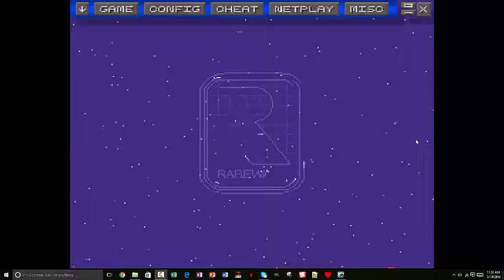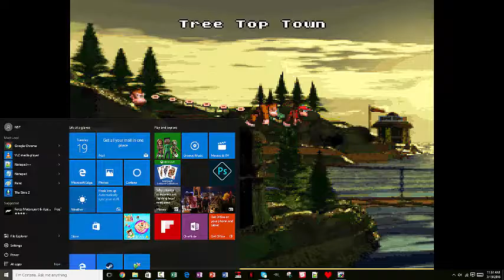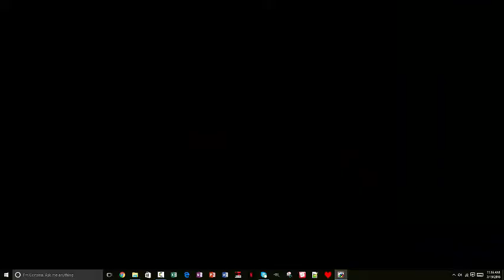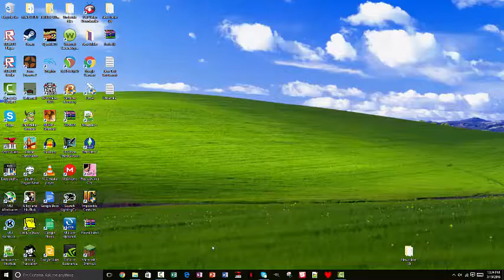Donkey Kong Country - Episode 2 (OLD)